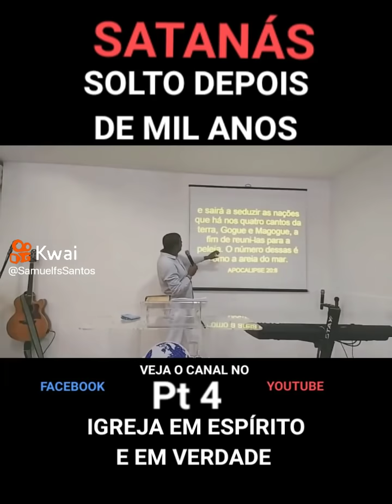SATANÁS SOLTO POR MIL ANOS